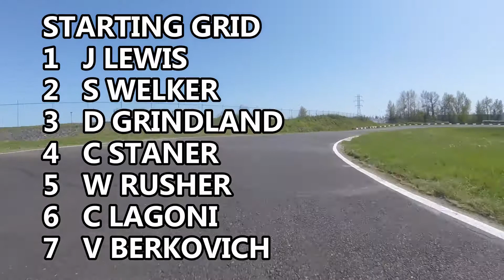OSKCS 2018 MCMINNVILLE FINAL 4-22-2018